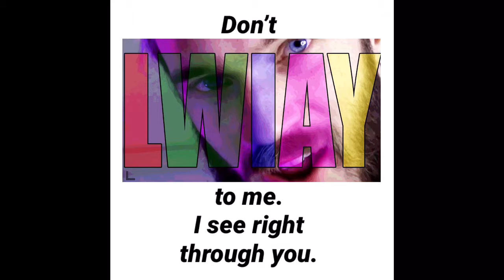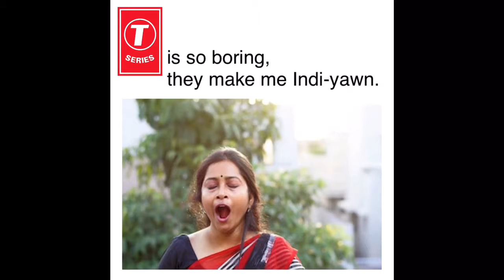Pewdiepie, T-Series, Elon Musk, MrBeast PUNS